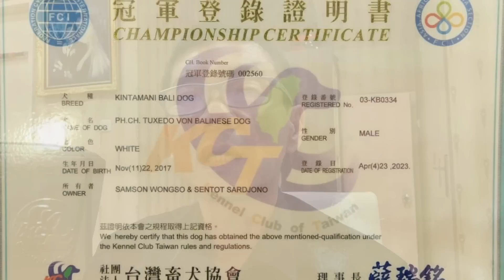STOP PRESS : Anjing Indonesia Harga 1 Milyar Menang Di Pameran Anjing Internasional Taiwan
Anjing ras asli dari Indonesia yaitu Anjing Kintamani Bali bernama Tuxedo akhirnya berhasil meraih gelar Taiwan Champion.

FCI & A20 Taiwan All-Breed Championship Dog Show.
Kaohsiung Exhibition Center, 21-23 April 2023.

BIS, TW CH, PH GRCH, INA CH TUXEDO VON BALINESE DOG.

Show 01.
- Result: BOB, 4TH BOG.
- Judge: Mr. Agus Wardhana (Indonesia).
Show 02.
- Judge: Mr. Satoshi Bessho (Japan).
Show 03.
- Result: BOB.
- Judge: Mrs. Lorelei S Uy (Philippines).
Show 04.
- Judge: Tamás Jakkel (Hungarian).
Show 05.
- Result: BOB.
- Judge: Mr. Young Chul Park (South Korea).
Show 06.
- Result: BOB & 3RD BOG.
- Judge: Mr. Gopi Krishnan (Malaysia).